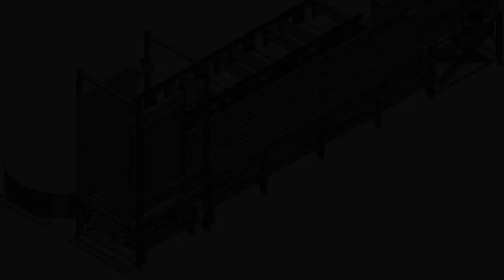Pallet infeed system high bay warehouse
To increase the infeed capacity of a high bay warehouse an empty pallet buffer system is designed. This buffer system contains 120 high bay pallets on which all incoming pallets need to be placed before further transport into the warehouse.